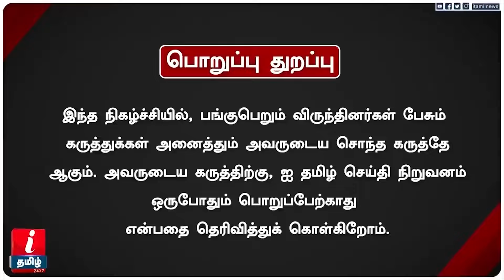VIJAY-ன் பின்னால் யார்? என் அனுபவத்தில் TVK பற்றிய நிலைப்பாடு! - PALA KARUPPIAH OPEN TALK!